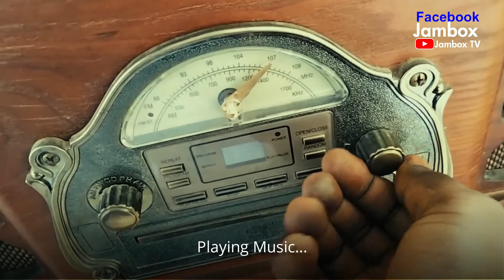Jambox and Jannydoo Clash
See how Jannydoo Clash with Jambox 😁🤣🙆